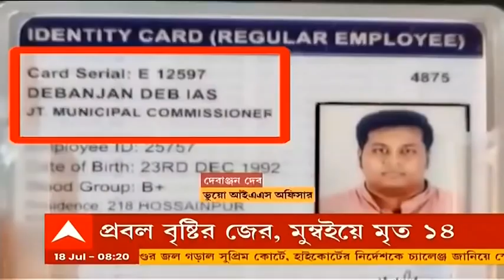Mumbai Rain: প্রবল বৃষ্টির জের, মুম্বইয়ে মৃত ১৪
মহারাষ্ট্রে প্রবল বৃষ্টির জের। দু'টি পৃথক ঘটনায় ১৪ জনের মৃত্যু হয়েছে। চেম্বুরের ভারতনগর এলাকায় ঝুপড়ির উপর ভেঙে পড়ে দেওয়াল। মৃত্যু হয় ১১ জনের। ধ্বংসস্তুপের নিচে এখনও ৬-৮ জনের আটকে থাকার আশঙ্কা করা হচ্ছে। অন্য়দিকে ভিখ্রোলি এলাকাতেও ধস নেমে ৩ জনের মৃত্যু হয়েছে।

অন্য়দিকে, ভোট পরবর্তী অশান্তির প্রেক্ষাপটে এসেছে জাতীয় মানবাধিকার কমিশনের বিস্ফোরক রিপোর্ট। শুধু তাই রিপোর্ট তৃণমূলের (TMC) একাধিক হেভিওয়েট নেতা, মন্ত্রী, নেতাকে কুখ্যাত দুষ্কৃতীদের তালিকায় রেখেছে জাতীয় মানবাধিকার কমিশন। সূত্রের খবর, জাতীয় মানবাধিকার কমিশনের এই রিপোর্টকে চ্যালেঞ্জ করে কলকাতা হাইকোর্টে আবেদন করা হতে পারে রাজ্যের তরফে। প্রয়োজনে যাওয়া হতে পারে সুপ্রিম কোর্টেও। সূত্রের খবর, এব্যাপারে আইনি পরামর্শ নিচ্ছে রাজ্য সরকার। জাতীয় মানবাধিকার কমিশনের রিপোর্টে এই কুখ্যাত দুষ্কৃতীদের তালিকায় একাধিক হেভিওয়েত তৃণমূল নেতার নাম আছে। তার মধ্য়ে অন্য়তম রাজ্যের বনমন্ত্রী জ্যোতিপ্রিয় মল্লিক (Jyotipriya Mallick), নৈহাটির তৃণমূল বিধায়ক পার্থ ভৌমিক, দিনহাটার প্রাক্তন তৃণমূল বিধায়ক উদয়ন গুহ, ক্যানিং পূর্বের তৃণমূল বিধায়ক শওকত মোল্লা।